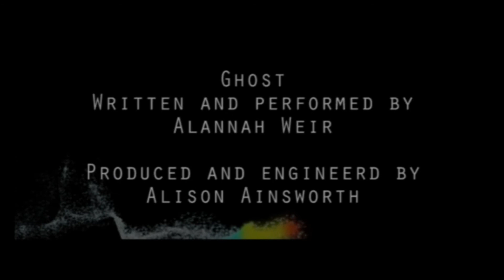Ghost Visualisation Test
This is my first go at animating a particle effects music visualisation in After Effects. The song I used is called Ghost and is featured in a short film i directed called The Night Time Wanderers.

Ghost was written and performed by Alannah Weir, produced and engineered by Alison Ainsworth